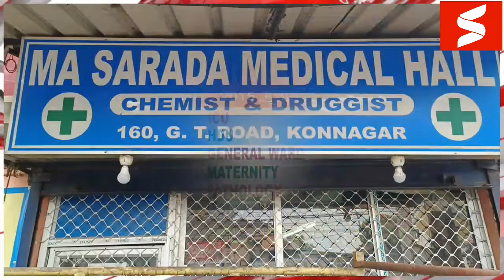রেকর্ডের হাতছানি, বিশ্বসেরা ব্যান্ডেল; ব্যান্ডেল জাংশনের হাত ধরে ভারতীয় রেলে নতুন শিরোপা।